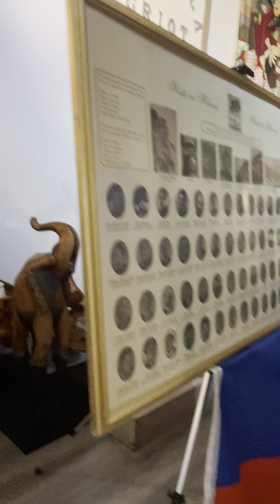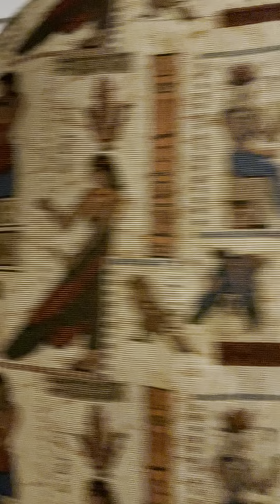Haitian Art Exhibition in Atlanta — Stop The War Against Haiti Fundraiser pt 1 of 2. 10/6/2023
“Haitian Art Exhibition & Cultural Food Tasting Fundraiser!!” 🇭🇹🤸🏾‍♂️🤸🏾‍♂️ Purpose is to “Stop The War Against Haiti” Movement…
LIVE Music by @thatgurl.mel @seaux9 & @julianthegeneral 🎺🎷
HaitianFood by Chef Lambert